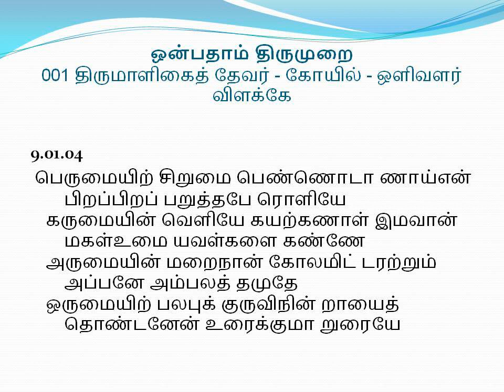ஒன்பதாம் திருமுறை - 9.01.04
திருமாளிகைத் தேவர், கோயில், ஒளிவளர் விளக்கே, ஒன்பதாம் திருமுறை, பாடல் 4, 9 Thirumurai